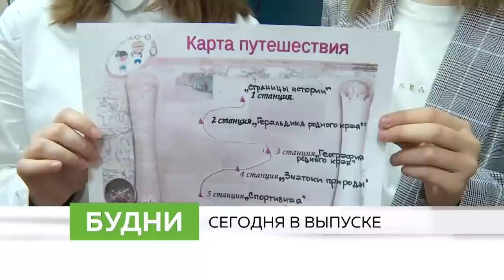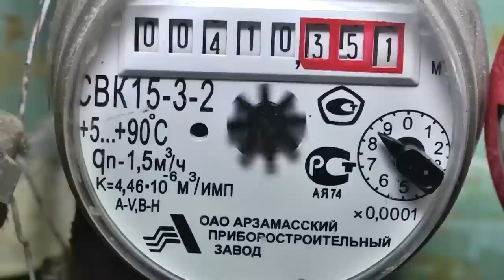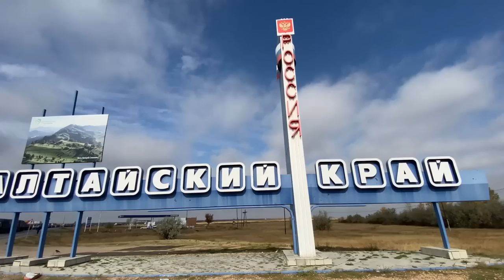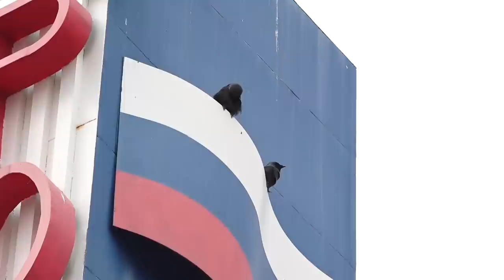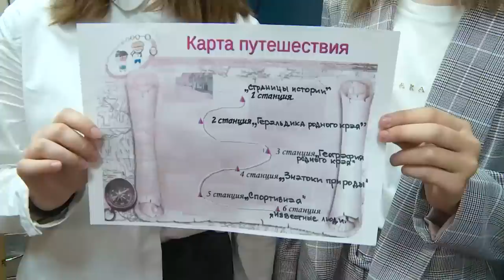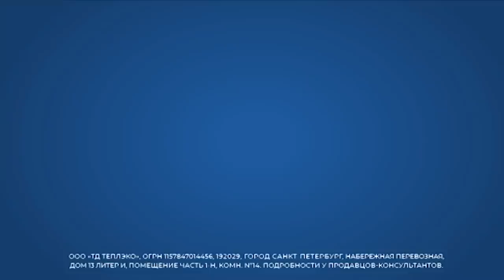"Будни" (новости, 28.09.22г., Бийское телевидение)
🌍 Анонс выпуска:

Транспортный коллапс. Как складывается ситуация на приграничной территории Россия - Казахстан?
85-летию региона посвящается. В Библиотеке семейного чтения провели квест-игру по краеведению.
На шаг ближе к мечте. Бийский боец Эльмар Гасанов одержал победу в дебютном поединке в ведущей российской лиге профессионального ММА.